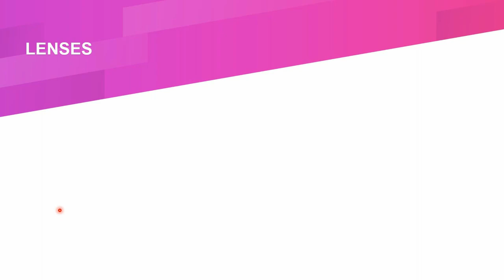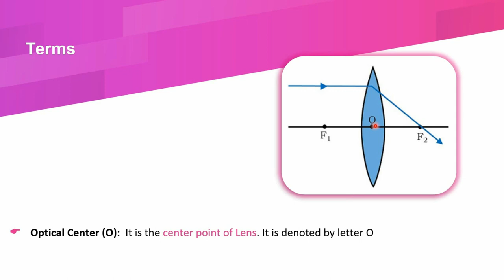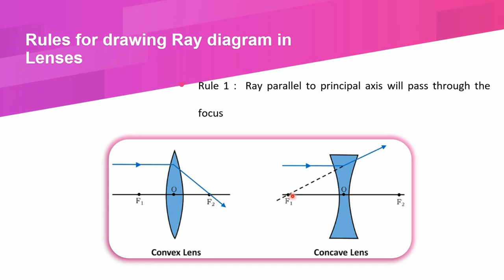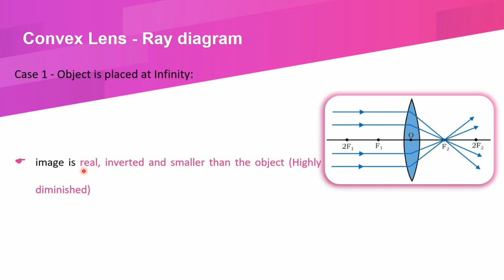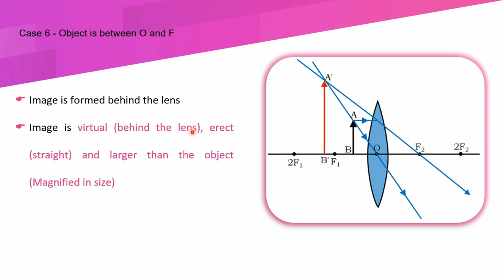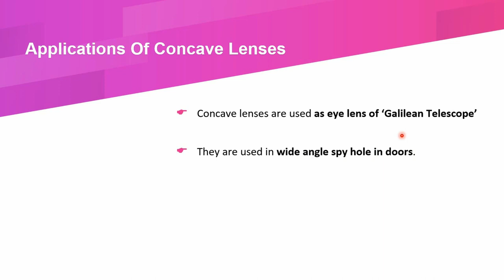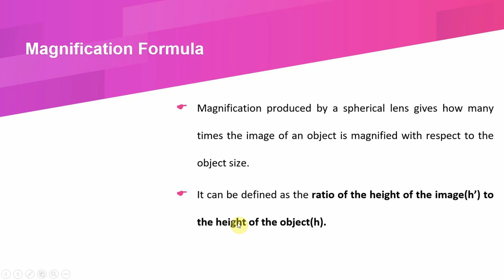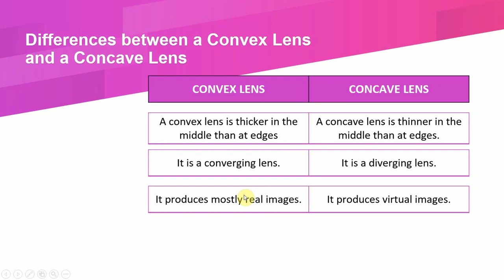TNPSC Physics | Class 25 - Light (Part 4) in English/Tamil in English/Tamil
This video is about the Light topic from Physics.